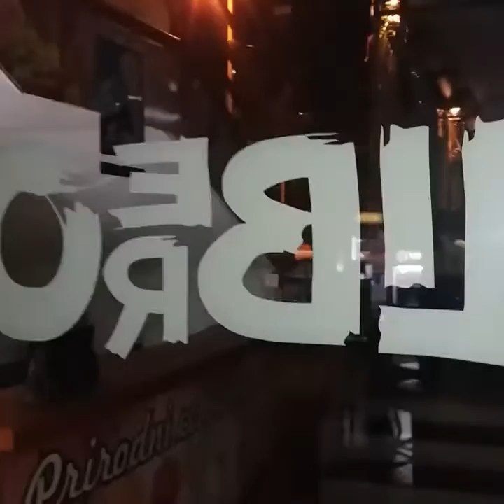Slavisa Stojanovic - Kad nekog ludo zavolis UZIVO (tonska proba)